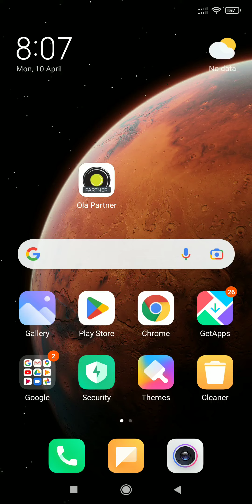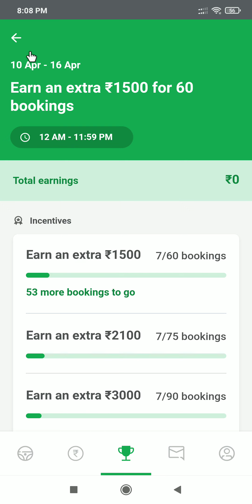Ola Cab Incentive Plan 2023